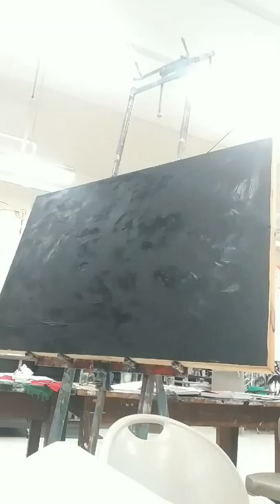Bipolar Be Like... [made public recently]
September 18th 2019. Wheels in the studio talking about bipolar disorder while prepping dome surfaces and managing some mild hypomanic symptoms. Most likely you will be seeing more videos of wheels exploring lots topic while they paint. Sometimes they are a bit of a chatterbox.